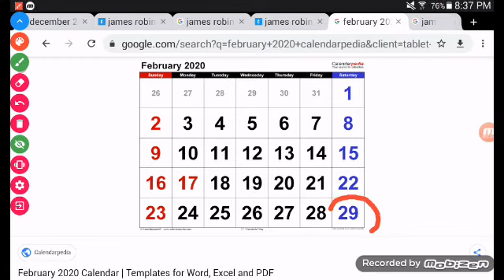Why does February 2020 have 29 days?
Same as 2016